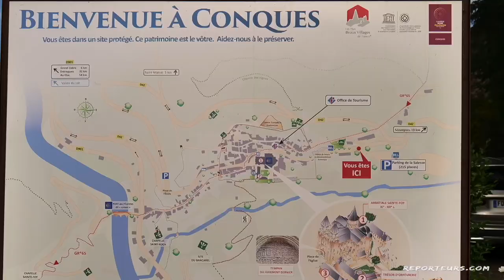Où partir cet été en France ?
Au sud de la France, dans la région Occitanie, l’affluence est bien moindre que sur les bords de mer.
Entre le Lot et l’Aveyron, à proximité de spots très touristiques, je vous propose de découvrir quelques sites au calme pour poser vos valises pour vos vacance.
Des lieux qui offrent des espaces naturels remarquables ainsi que des villages parmi les plus beaux de France.